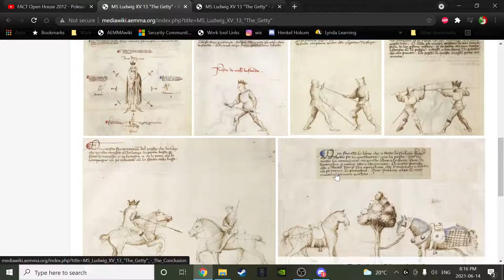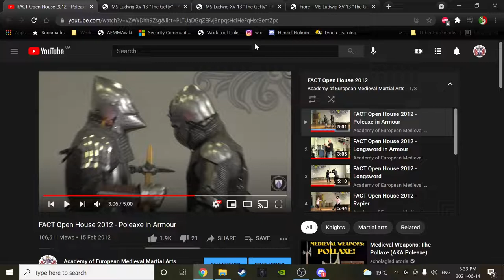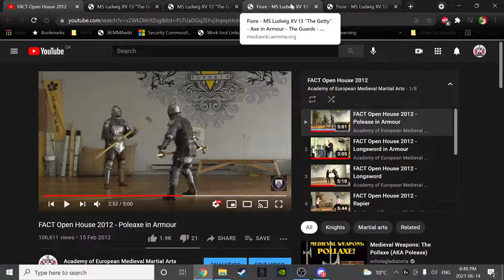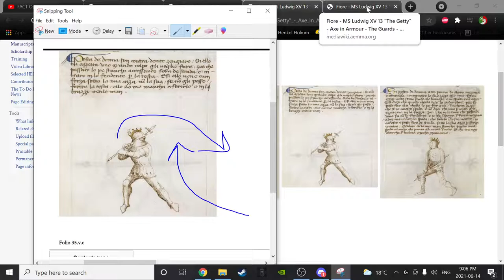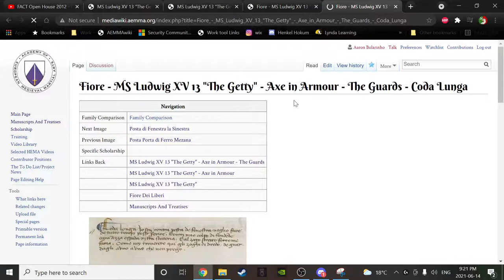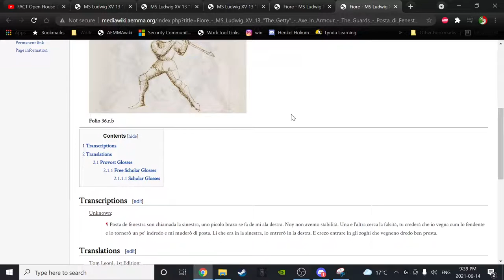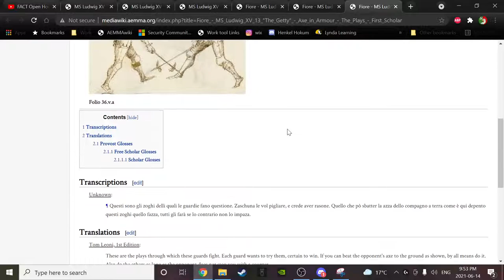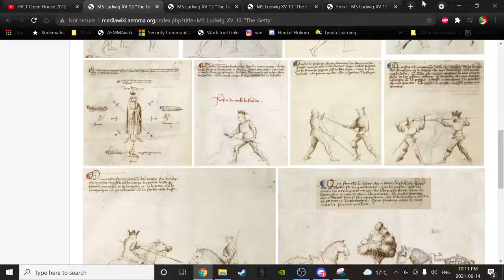AEMMA Toronto Fitness Program: (Mondays & Wednesdays from 6:00pm to 7:00pm)

Throwdown Facebook Page -  Until the next facebook event gets made, look for updates on the main Throwdown FB page:

New Students:

AEMMA Toronto admits new students through our Introductory Course (other AEMMA Chapters have different introductions, please email them for info). The Introductory Course is held every second month of the year (or less) for a total of one month, beginning in January. It is comprised of eight classes, held Monday and Wednesday night from 7:30pm to 9:00pm. The cost of the course is $100. Once you complete the course, you will be ready to join the main AEMMA recruit class.

You must register for the class on eventzilla to secure your place. Space is limited to 8 students per Introductory course. Due to the popularity of this course over the last two years, our school has seen a huge increase of students, and the Intro course is filling up months in advance. Watch this FB page for the Eventzilla link and the FB event through which you can register.

AEMMA Toronto and Guelph class times are available on our respective Meetup.com pages; for the class times of our other Chapters or any other questions whatsoever, please feel free to email them directly or ask your questions on this FB page.